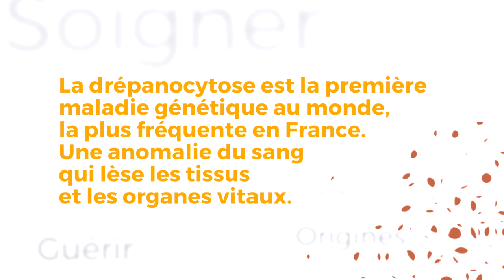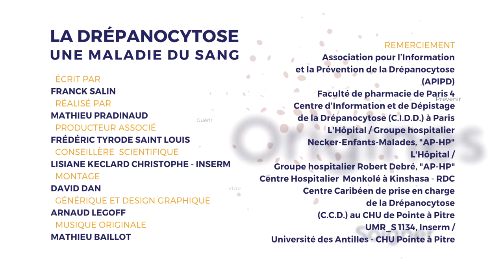DRÉPANOCYTOSE LES JEUNES DRÉPANOCYTAIRES ET LE SPORT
Rony, 12 ans, est scolarisé au Collège Saint-Dominique, au Moule. Nous le suivons en plein cours d’éducation physique où, en tant que drépanocytaire, il doit prendre des précautions : ménager ses efforts, boire beaucoup d’eau, uriner régulièrement, éviter d’être exposé trop longtemps au soleil, se couvrir s’il a froid… Dans cet établissement le personnel enseignant est sensibilisé à la prise en charge de jeunes drépanocytaires. Pendant que Rony fait du sport avec ses camarades, Mme Couillaud, nous livre les notions qu’elle a dû apprendre pour gérer les enfants drépanocytaires, y compris lorsqu’ils ont des crises de douleur. Un cadre qui permet à Ronny de se sentir en confiance.

Production : Beau comme une image avec la participation de France télévision, l'Inserm, ARS Guadeloupe, l'IRD et Universcience.
Réalisateur : Pradinaud, Mathieu